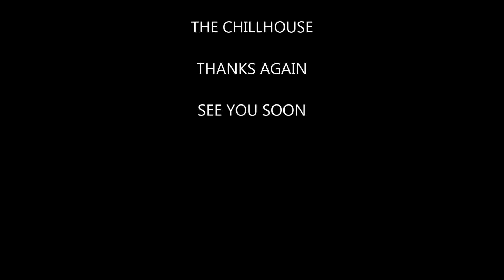BALI BIKE PARK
Bali bike park before and during the rain. Trails become almost unrideable in the wet but still great fun. can't wait to go back. Check out Bali Bike Park and also stay at The Chillhouse.